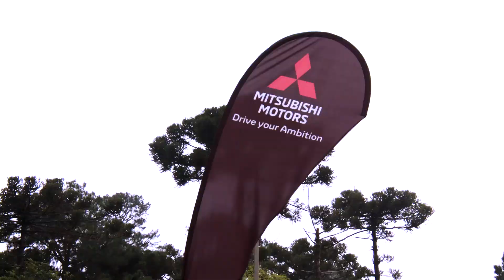Mitsubishi Motorsports | Etapa de Curitiba - Paraná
O Mitsubishi Motorsport passou por Curitiba no dia 03 de outubro e levou muita gente para curtir um dia de aventura no mundo 4x4. Mas não foram só os vencedores que viram um resultado positivo. Todas as doações arrecadadas foram dobradas por nós e vão ajudar muita gente que precisa por lá. Vem pra Trilha do Bem com a gente nessa jornada.